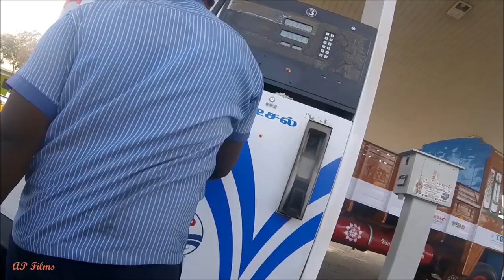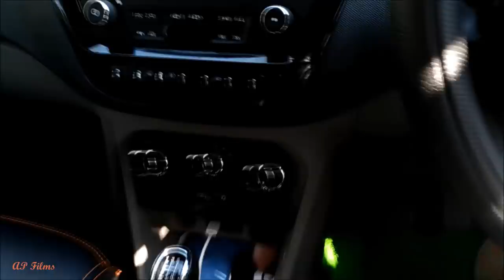Bangalore to Yercaud Road Trip on Tiago - Part 1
HI, This video is to share the information about Yercaud Road trip, Resorts, and Roads etc.